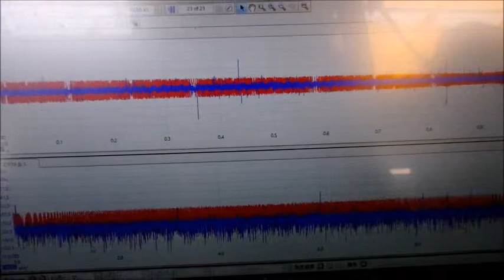超音波プローブの発振制御による振動評価技術 ultrasonic-labo